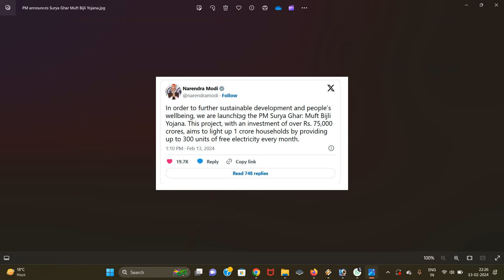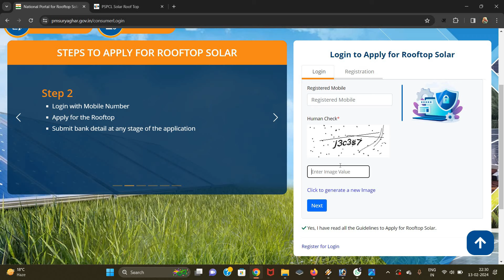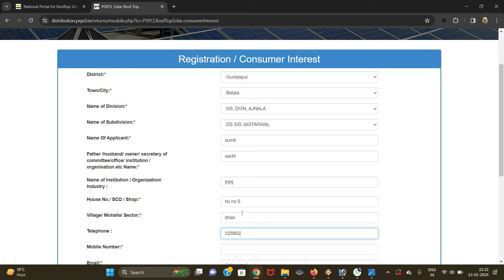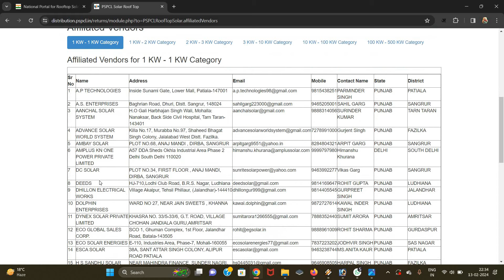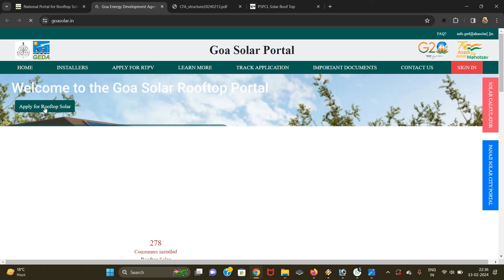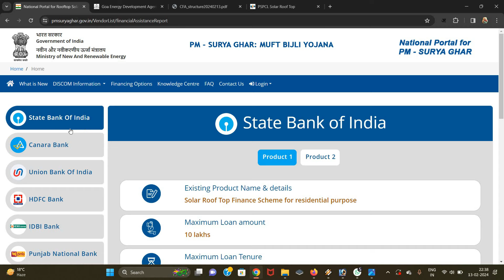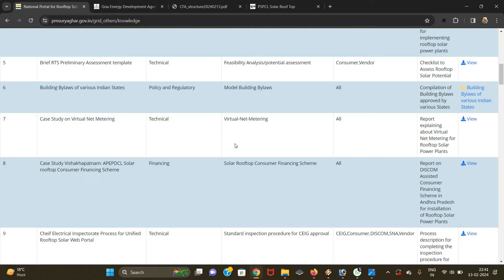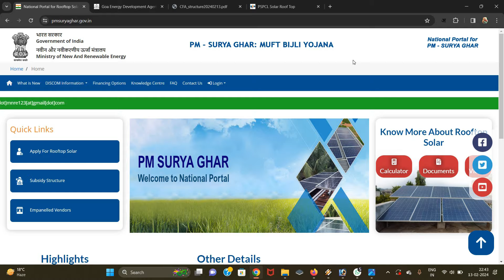पीएम सूर्य घर योजना आवेदन प्रक्रिया || PM Surya Ghar Muft Bijali Yojana || Apply for Rooftop Solar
,प्रधान मंत्री फ्री सोलर पंप योजना 2024,प्रधान मंत्री सोलर पैनल योजना,प्रधानमंत्री कुसुम योजना 2024,प्रधानमंत्री पैनल योजना,प्रधानमंत्री फ्री सोलर पैनल योजना 2024,प्रधानमंत्री फ्री सोलर पैनल सब्सिडी योजना 2024,प्रधानमंत्री फ्री सोलर योजना 2023,प्रधानमंत्री सूर्योदय योजना,प्रधानमंत्री सोलर पैनल योजना,प्रधानमंत्री सोलर पैनल योजना 2024,प्रधानमंत्री सोलर पैनल योजना सब्सिडी 2024,प्रधानमंत्री सोलर योजना,फ्री सोलर पैनल योजना,फ्री सोलर योजना 2024
प्रधानमंत्री आवास योजना 2024,प्रधानमंत्री आवास योजना 2024,प्रधानमंत्री गरीब कल्याण अन्न योजना,प्रधानमंत्री पैनल योजना,प्रधानमंत्री फ्री सोलर पैनल योजना 2024,प्रधानमंत्री फ्री सोलर योजना 2023,प्रधानमंत्री सूर्योदय योजना,प्रधानमंत्री सूर्योदय योजना 2024,प्रधानमंत्री सोलर पैनल योजना 2022,प्रधानमंत्री सोलर पैनल योजना सब्सिडी 2022,प्रधानमंत्री सोलर योजना,मुफ्त सोलर पैनल योजना